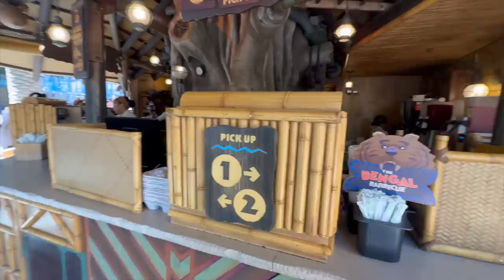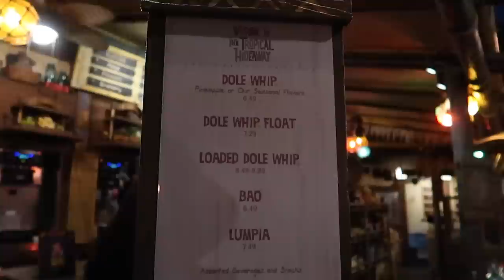Disney’s 100th Anniversary: Disneyland & The D23 Royal Anniversary Ball At Walt Disney Studios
Join me on a magical journey as we ventured to Disneyland to commemorate the 100th anniversary of the Walt Disney Company! 🏰✨ We had an enchanting day filled with thrilling rides, delectable food, and unforgettable moments.

But the real royal treat awaits you at the end of this video, where we take you behind the scenes of the exclusive D23 100th Anniversary Royal Ball at the historic Walt Disney Studios in Burbank, California. ✨🌟 While we couldn’t capture the entire event, we’ve woven together some captivating clips that showcase the elegance, royalty, and sheer beauty of being in the very place where Walt Disney himself made history.

Being a part of the 100th anniversary celebration was a dream come true, and we can’t wait to share this extraordinary experience with you. So, if you’re eager to dive right into the D23 Royal Anniversary Ball footage, feel free to fast forward to the end of

Thanks ChatGPT❤️✨